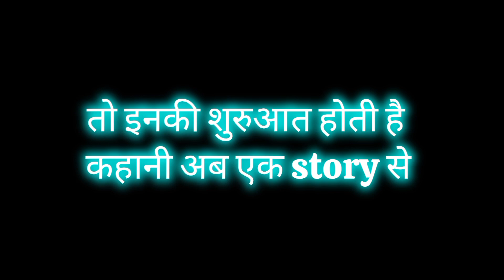moder mystery? who is killer trend 💯🧡🤍💚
Minecraft
Dash Empire
flick Empire Minecraft
UNDERWATER PRISON ESCAPE in Minecraft...
Rahul Minecraft
minecraft prison escape
minecraft underwater prison escape map download
carter sharer underwater prison escape
underwater box fort prison escape papa jake
minecraft underwater prison
escape the underwater prison
underwater prison escape minecraft map download
minecraft funny moments
minecraft funny
underwater prison escape mythpat
underwater prison escape challenge
minecraft
minecraft hindi
minecraft horror
upgraded minecraft
minecraft 2
i made minecraft better
yes smarty pie himlands
yes smarty pie himlands season 3

minecraft but
minecraft but i cant touch grass
minecraft but challenge
minecraft challenge
minecraft mod
minecraft speedrunner
camman18 shorts
minecraft but you cant touch the color
minecraft but you
minecraft how to
minecraft facts
minecraft seed
minecraft rarest
whats the rarest
minecraft whats the rarest
100 days
minecraft 1.18
minecraft 1.19
minecraft update
canman
camman
tommyinnit
mine craft
dream minecraft
funny
funniest minecraft video
challenge
jschlatt
philza
modded minecraft
tommy talent show
minecraft talent
Minecraft's Funniest Talent Show AGAIN...
żelazny
7 sekretów minecraft z tiktoka
minecraft tiktoki
tiktoki w minecraft
testuje tiktoki w minecraft
żelazny hacki
hacki z tiktoka
minecraft hacki
hacki z tiktoka minecraft
zelaznypl
żelazny mody
żelazny tiktok
hacki w minecraft
lifehacki w minecraft
minecraft life hack
sprawdzam wasze tiktoki
tiktoki od widzów
Minecraft Food
Minecraft Fat
Minecraft Funny
preston
brianna
gaming
family friendly
ssundee
unspeakable
mrbeast
aphmau
lankybox
cash minecraft
nico mc
stokestwins
gametoons
maizen
eyestreem
Cash
Nico
Minecraft mod
kid friendly
Upgrading MIA in Minecraft!
spróbuj nie powiedzieć wow
smileslow
minecraft spróbuj nie powiedzieć wow
spróbuj nie powiedzieć aww
spróbuj się nie
spróbuj nie
wow challenge
spróbuj nie powiedzieć wow challenge
realistyczny minecraft
CarlinDoPlay
Carlin
carlindoplay
carlin do play
carlin
do
play
компот
майнкрафт
compot
компот в майнкрафте
игры
роман компот
майн
я нашёл самую высокую дверь в майнкрафт
я нашёл дверь в майнкрафт
нашёл
находка
находка в майнкрафт
высокая дверь
высокая дверь в майнкрафт
самая высокая дверь
высокая
высота
дверь
дверь в майнкрафт
длинная дверь
длинная дверь в майнкрафт
огромная дверь
самая
жители
высокие жители
высокие жители в майнкрафт
странный дом
странный дом в майнкрафт
высокий дом
длинный дом
original
ender
enderkray
100 dias
100
dias
apocalipsis zombie
apocalipsis minecraft
pvz
pvz minecraft
tormenta de nieve
virus mutante
zombies mutantes
minecraft survival
plantas vs zombies
minecraft virus zombie
100 dias apocalipsis zombie minecraft
minecraft pero
datapack
100 dias minecraft
sobrevivi 100
100 dias en minecraft
100 dias con zombies
100 zombi
refugio anti-zombie
mutación zombi
zombies mutados
mutacion genetica
craft
mine
trolling
battle
minecraft mods
noob vs pro minecraft
funny minecraft
monster school
minecraft video
minecraft compilation
to be continued
to be continued minecraft
to be continued compilation
lemon minecraft
lemon craft
cursed lemon minecraft
shorts
minecraft shorts
школа монстров
монстр школа
minecraft school
minecraft animation
monsterschool
monster school story
Baby Zombie
monster school all episode
all episode
all episodes
chainsaw man
chainsaw man op
monster school chainsaw man
babysitter
SB
sb737
friend or foe
sb737 friend or foe
season 2
hardcore
smp
new smp
lifesteal
forf
quiff
clownpierce
mini
TheMisterEpic
themisterepic
minecraft servers
how much money does hypixel make
how much does hypixel make in a year
how much money do minecraft servers make
minecraft smp
how much money do minecraft smps make
minecraft lifesteal server
minecraft lifesteal server ip
minecraft server 1.19
minecraft server hosting 1.19
minecraft duping
minecraft duping p2w servers
minecraft duping on pay to wins servers
1.20
1.19
marcelo
marcelodrv
duda
dudaberud
eduarda
video editado
trollagens
me separei
separei
brigamos
me separei da minha amiga
minecraft in hindi
minecraft gameplay
minecraft house
minecraft videos
ujjwal
techno gamerz